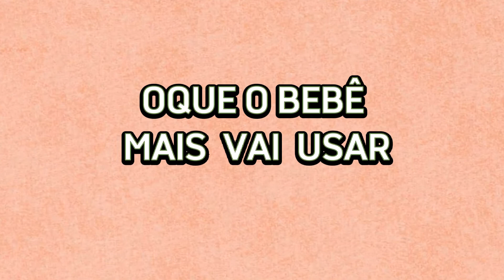OQUE COMPRAR NO ENXOVAL DE BEBÊ QUE NASCE NO VERÃO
Nesse vídeo vou te passar oque realmente você precisa comprar pro enxoval do seu bebê que vai nascer no verão!
O enxoval de verão é bem mais enxuto e se gasta bem menos do que o enxoval do bebê que nascerá no inverno.
Mas algumas peças são indispensáveis no enxoval de verão do seu bebê.
Vou citar aqui oque você deve comprar e quantas peças deve ter.
De brinde alguns erros que cometi nos enxovais dos meus pequenos.
Me chamo Cássia Mello e sou mãe de cinco jóias:)
vou deixar aqui o site que citei no vídeo

Deus abençoe